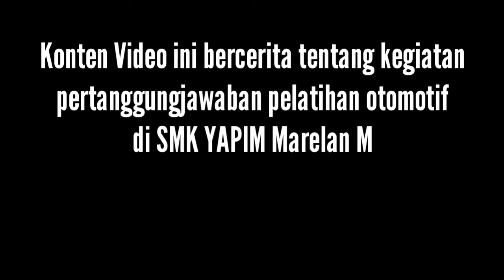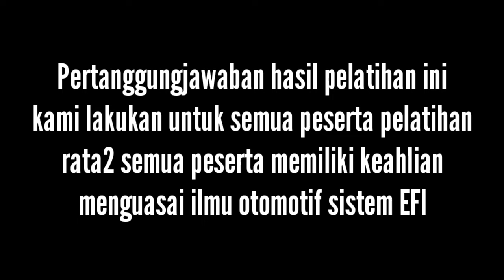Mak mak ikut belajar Otomotif dalam kegiatan penutupan pelatihan otomotif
Selamat datang di channel YouTube kami dan terimakasih telah mengklik video ini semoga bermanfaat.
Konten video ini bercerita tentang kegiatan penutupan pelatihan otomotif . Kami mempresentasikan Hadi pelatihan kepada orang tua siswa di SMK YAPIM Marelan, kami jelaskan materi yang kami latih ke anak2 mereka.